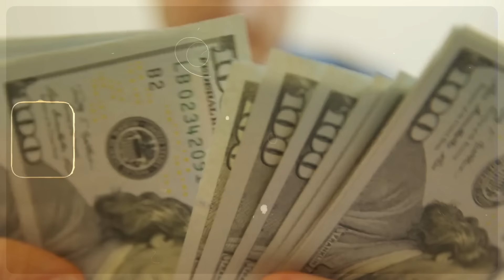Janfarosh EP 411 | A Plan To Teach The Cheating Jew A Lesson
Prepare for retribution in Janfarosh EP 411! Witness the Pakistani operatives' strategic plan to teach the cheating Jew a lesson for his deceitful actions. Join the action-packed episode as Roxen Original unravels the intricacies of justice and vengeance.

🌟 Episode Overview:
In EP 411, the Pakistani operatives devise a cunning plan to confront the cheating Jew and hold him accountable for his fraudulent deeds. As tensions escalate and the stakes heighten, the pursuit of justice takes center stage, leading to a showdown of wits and determination. Brace yourself for a thrilling episode filled with suspense, intrigue, and unforeseen consequences.

🎬 Roxen Original:
Roxen Original continues to captivate audiences with its masterful storytelling and dynamic characters. Directed with precision and flair, EP 411 delivers another riveting installment that will keep viewers on the edge of their seats.